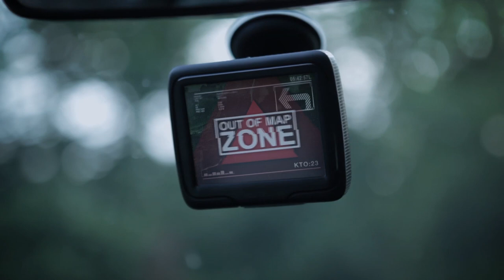Luka Nižetić Ft. Klapa Kampanel - Život Curi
Additional visual effects and bits: Zdenko Basic, Manuel Sumberac
Additional sound effects: Filip Filkovic Philatz
Production manager: Ivan Filkovic
Production: Midnight Formula / This Time Group

Realized in July 2010.

AWARDS AND NOMINATIONS:
- 20. Dani Hrvatskog Filma 2011. (u selekciji, kategorija: Glazbeni spot)